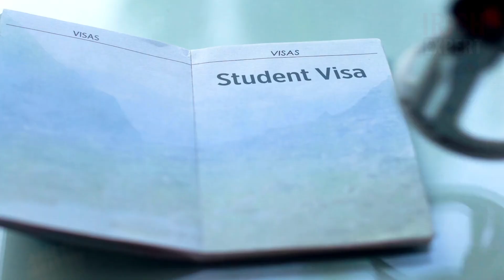Unlock a world of opportunities with Irish Expert - Your guide to studying abroad!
Studying abroad is an adventure that can change your life. ✈️🌍🎓

At Irish Expert, we believe that studying abroad can open doors to exciting new opportunities and experiences. 🚪🔑
From learning a new language to exploring new areas of interest, studying abroad can broaden your horizons and help you find your true calling. 🌟

So why limit yourself to just one country? 🤔
Visit your nearest Irish Expert branch today for a free assessment and start your journey towards studying abroad. 🙌

About Us:
Irish Expert is a study abroad and immigration consultant that specializes in helping students and professionals pursue international education opportunities in countries such as United Kingdom, Ireland, Australia, France, Spain, New Zealand, Germany, United States of America and Canada.
The company provides a range of services including course selection, scholarship assistance, college and university placement, visa application support, and settling abroad services to help clients navigate the process of studying and immigrating to these countries.